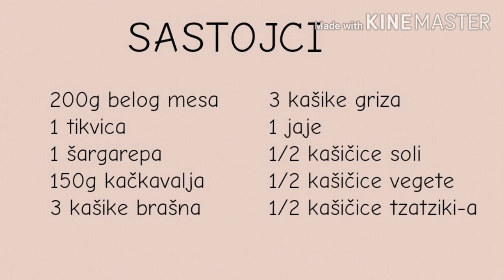Zdrave pljeskavice od tikvica i piletine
Ovo su bile eksperimentalne pljeske i ispale su perfektno. Bilo je ono: stavi malo ovoga, stavi malo onoga, pa će biti valjda lepe, a ispale kao bombonice. 😁👌

Potrebno:
200g belog mesa
1 tikvica
1 šargarepa
150g kačkavalja
3 kašike brašna
3 kašike griza
1 jaje
1/2 kašičice soli
1/2 kašičice vegete
5g praška za pecivo
1/3 kašičice tzatziki začina

Priprema:
U blenderu ili čoperu usitniti pileće belo meso. Umutiti jaje, dodati mu meso, krupno rendanu tikvicu, šargarepu, kačkavalj, so i vegetu, tzatziki začin, brašno, prašak za pecivo i griz. Sve lepo sjediniti. Dlanovima formirati pljeskavice, pa redjati na papir za pečenje. Peći na 180°C dok ne porumene (oko 30-40 minuta).